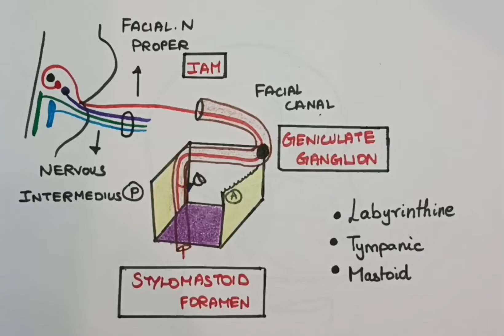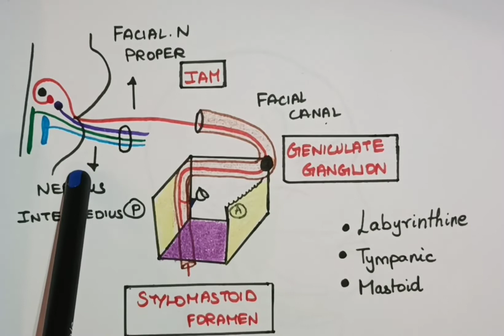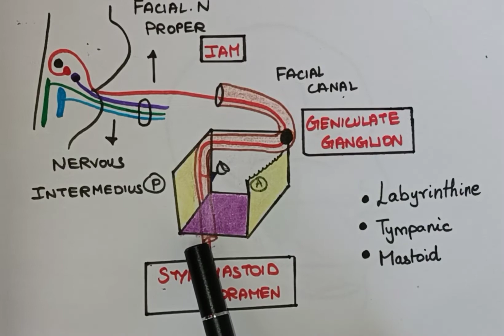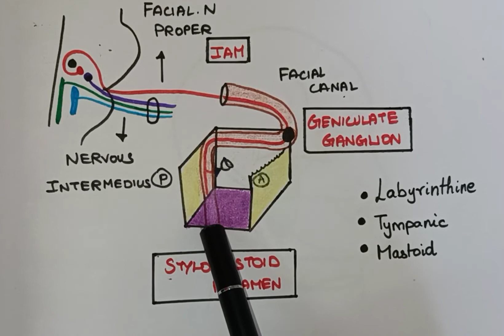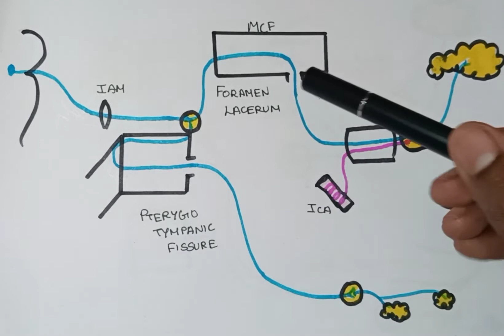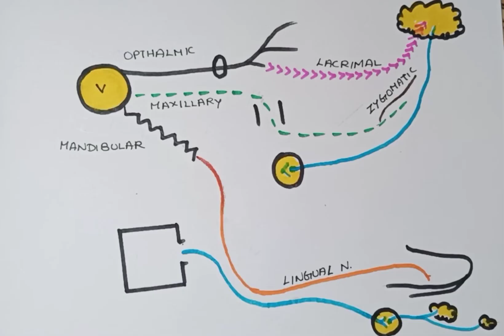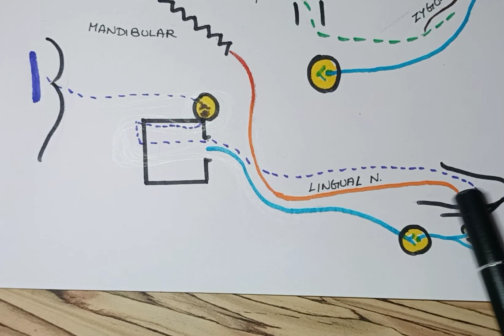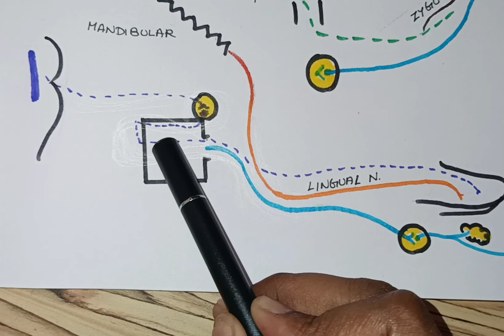FACIAL NERVE I ANATOMY l 7th cranial nerve l Tamil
This vdo contains detailed description on anatomy of 7 th cranial nerve ...
course and relation of facial nerve with its intracranial and extracranial course and branches has been explained